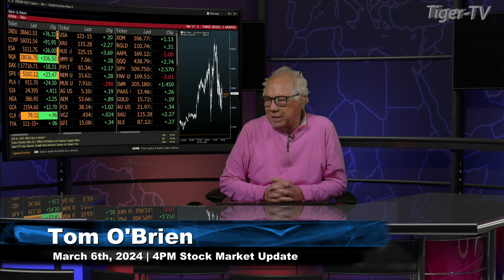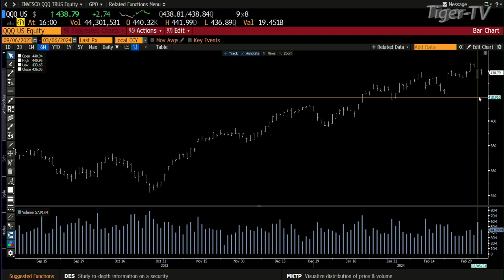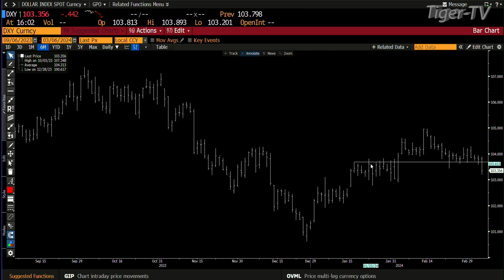March 6th, 4PM ET Market Update on TFNN - 2024